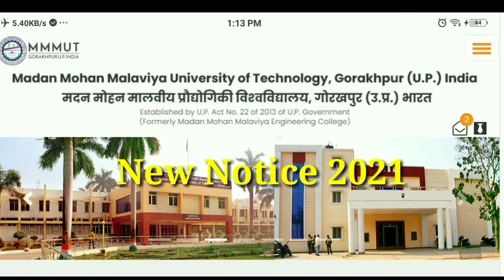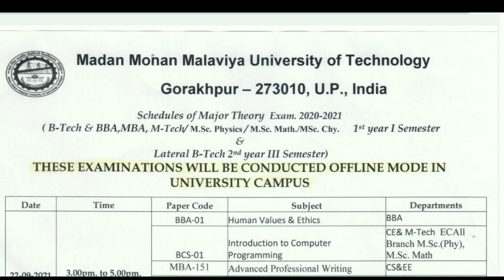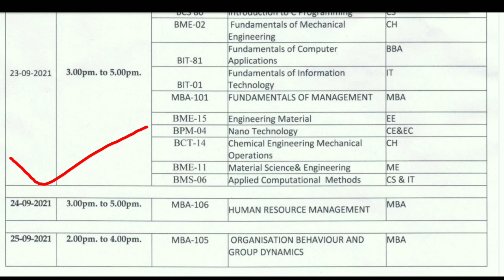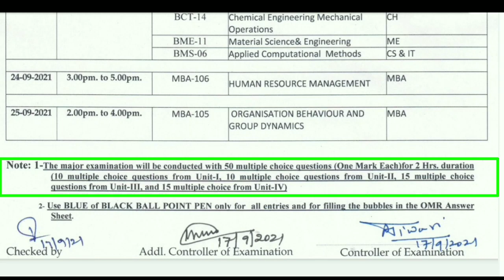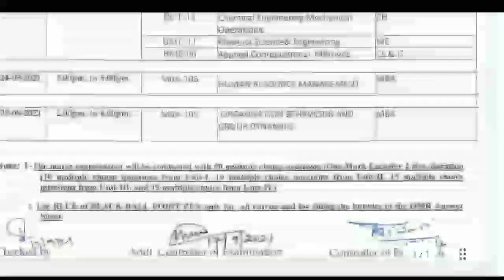MMMUT Latest News 2021 | Madhan mohan malaviya University News today | mmmut exam date 2021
About This Video -: MMMUT Latest News 2021 | Madhan mohan malaviya University News today | mmmut exam date 2021 | MMMUT|